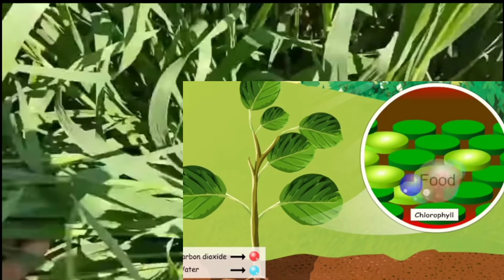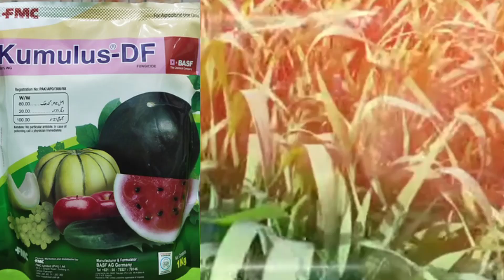Use of Sulfur in wheat گندم کی فصل میں سلفر کی اہمیت#crop